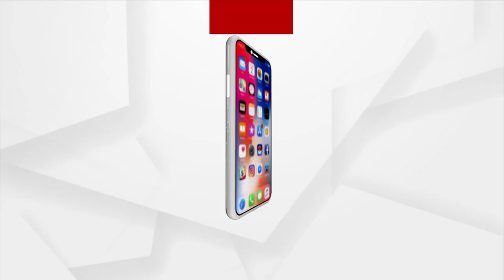G20 Nation Delegates Visits Konark Sun Temple